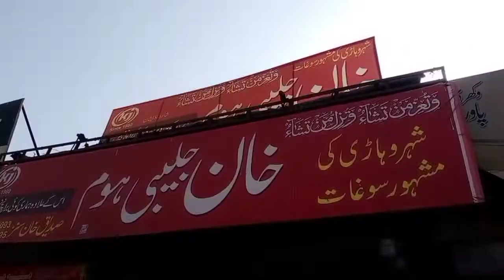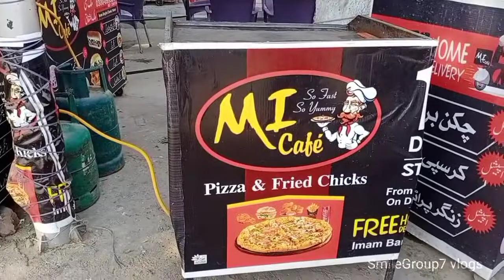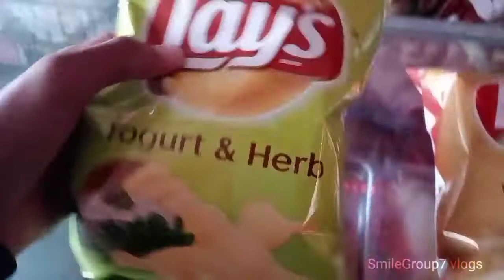Jumma Mubarak | SmileGroup7 Vlogs